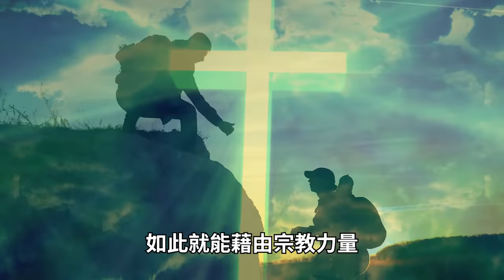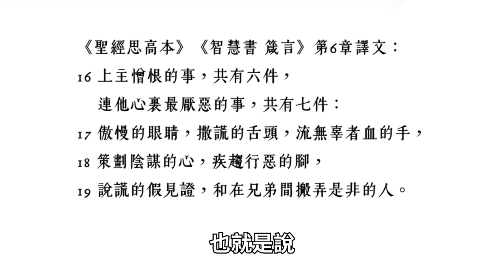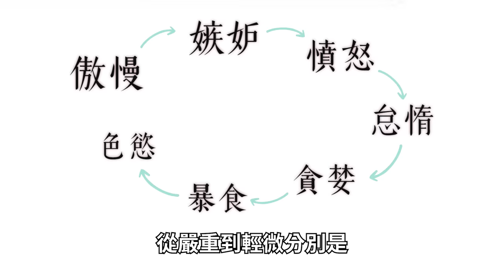七宗罪與七大惡魔是怎麼出現的？最嚴重的罪與最強惡魔又是誰？【奇幻百科全書】#28|奇幻圖書館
熟悉奇幻類影劇與ACG作品的人，一定都聽過七宗罪與七大惡魔，甚至有一部動漫名稱就叫做「七大罪」

但你知道這概念是從哪裡來的嗎？是奇幻故事想像的設定，還是歷史上真有這些罪與惡魔？

究竟所謂的七大罪，是哪七種，由輕微到嚴重的正確排序又該怎麼排？分別有哪些惡魔當代表？這集就來幫大家解惑。

腳本：阿秋
剪輯：Allen